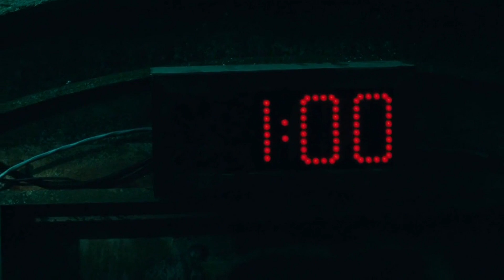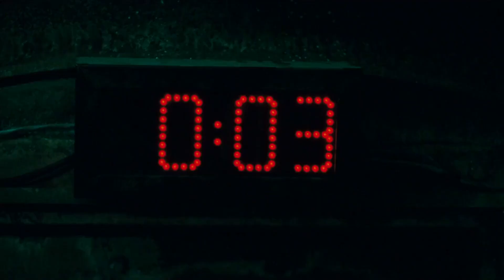Testere 5 +18 KORKU VE GERİLİM ANLARI HD TÜRKÇE DÜBLAJ CLIP 4